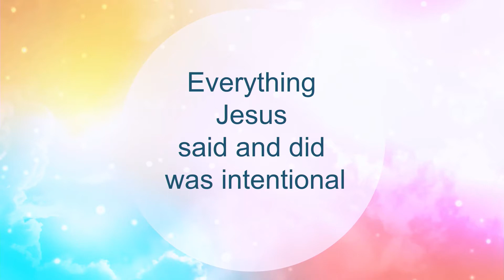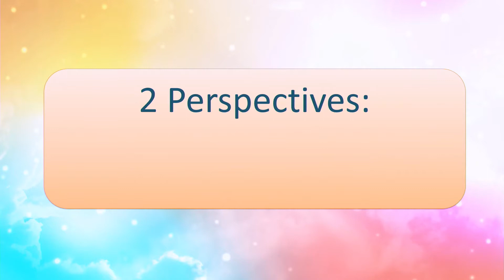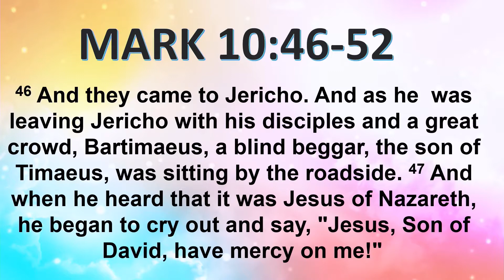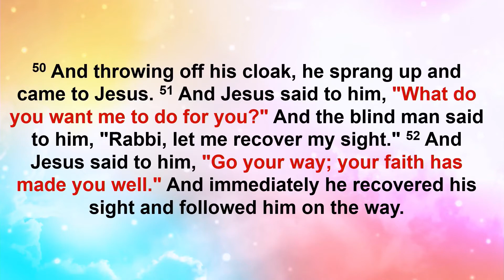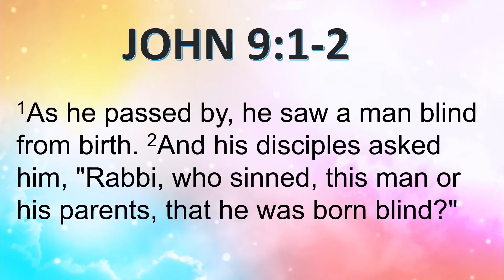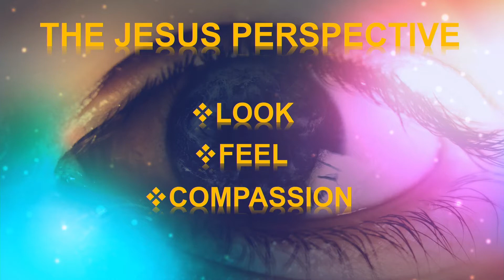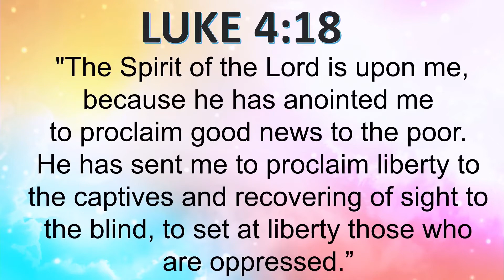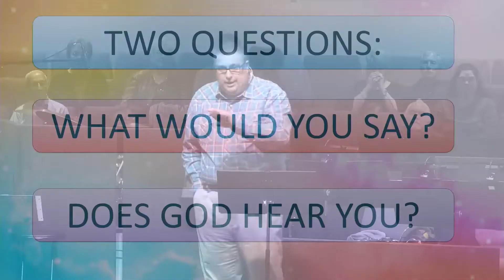Pastor Andy Barr, Do you See What I See?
Pastor Andy Barr, Pastor of Next Steps at Willow Hills Baptist Church in Prescott, Arizona.  Mark, Chapter 10: Do You See What I See?